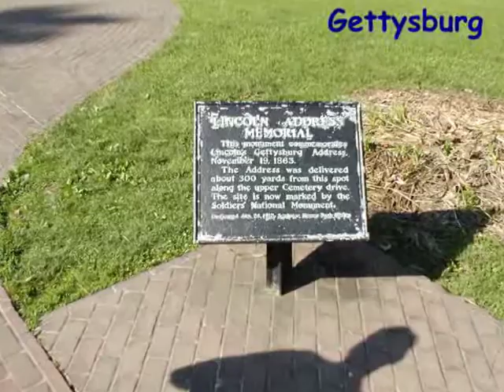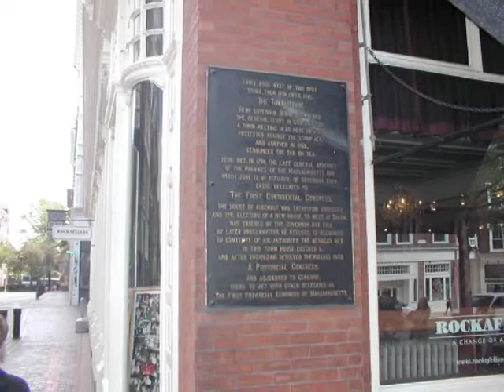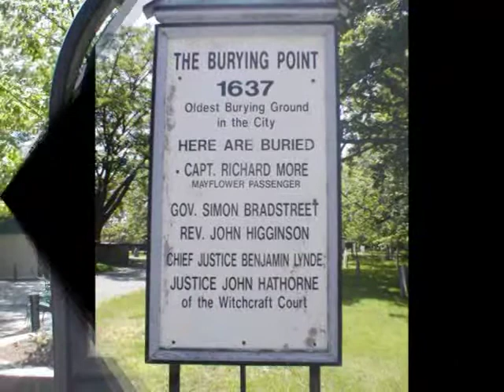Johnson Vacation Summer 2004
Our trip to Gettysburg Salem Mass and Maine and Washington D.C.